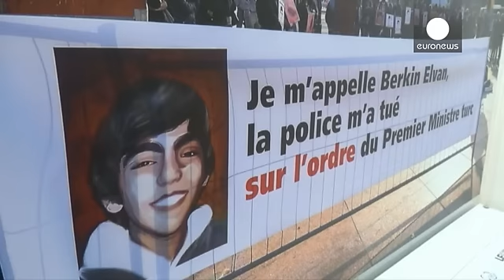ژنو خواستۀ دولت ترکیه برای حذف یک عکس را رد کرد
مقامات شهر ژنو تقاضای دولت ترکیه برای حذف یکی از عکس های به نمایش گذاشته شده در میدان ناسیون در مقابل مقر سازمان ملل را رد کردند. این عکس که در جریان یک تجمع اعتراضی علیه دولت ترکیه در ژنو گرفته شده، به موضوع کشته شدن برکین الوان، نوجوان ترک توسط پلیس استانبول می پردازد.
LA photo du jour qui fait enrager Erdogan celle de l&#39;enfant mortellement blessé Berkinelvan à Genève par Demir Abi Alexandra De Corato (@AlexDeCorato) 26 avril 2016
 دمیر سونم…